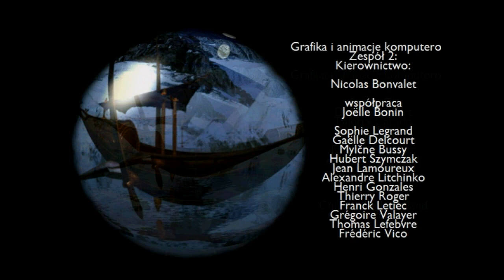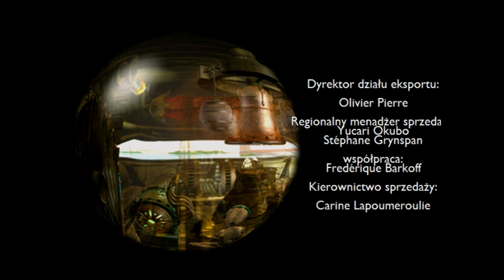Let's Play: Atlantis II - Shambala [2/2] - "Atlantyda"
Przejście gry Atlantis II wraz z moimi komentarzami.

"Atlantis II stanowi kontynuację bardzo dobrej gry przygodowej z 1997 roku - Atlantis: The Lost Tales. Akcja zaczyna się w roku 1043, gdy w gwiazdozbiorze Kraba pojawia się tajemnicza supernowa gwiazda, która swym blaskiem rozświetla niebo nawet w ciągu dnia. Spowodowała ona pobudzenie się jasnej strony mocy, którą nasz pradziad Seth wchłonął do siebie by pokonać jej ciemną stronę. "